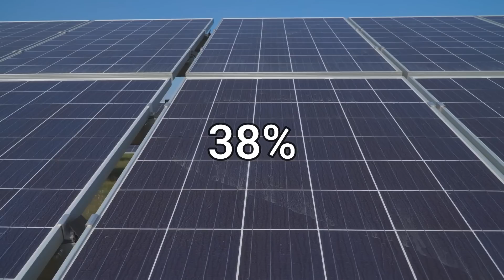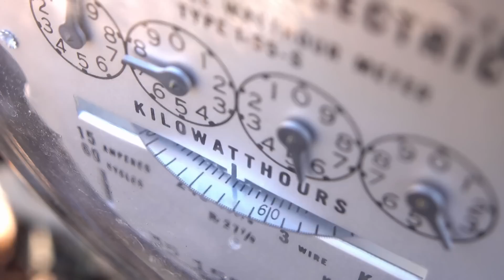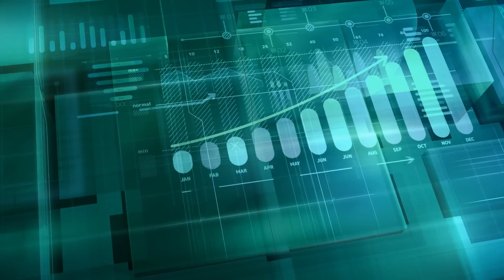What Happens If We Install Solar Panels Across The Entire Sahara Desert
In this video,  we will explore the possibility of installing solar panels across the entire Sahara Desert.